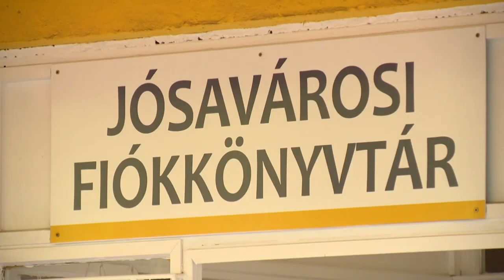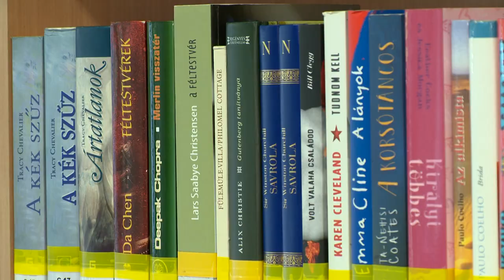Újranyit a fiókkönyvtár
Több mint két hónap után ismét zavartalanul látogatható a Jósavárosi Fiókkönyvtár Nyíregyházán. Az intézmény működtetését július másodikától a Móricz Zsigmond Megyei és Városi Könyvtár vette át. A két hónapos zárvatartás ideje alatt közel húszezer kötetet, azaz nyolc mázsányi könyvet válogattak át. A fiókkönyvtár immár megújult környezetben és állománnyal várja tagjait.